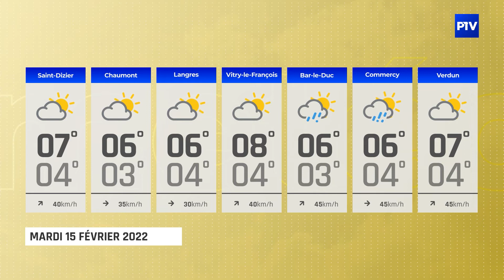La Météo | Mardi 15 février 2022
Vos prévisions météo pour la journée du 15 février 2022